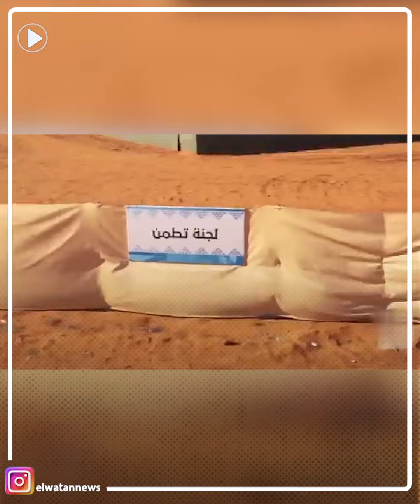أول فندق للإبل في العالم.. 5 نجوم والليلة بـ400 ريال سعودي